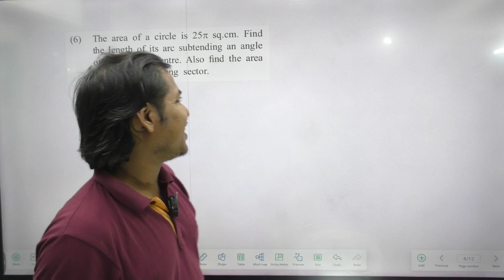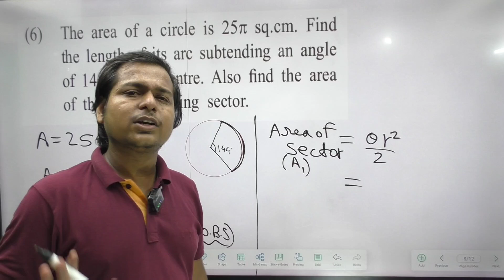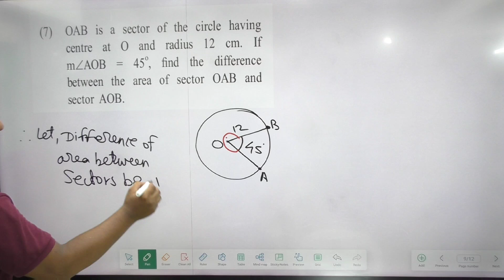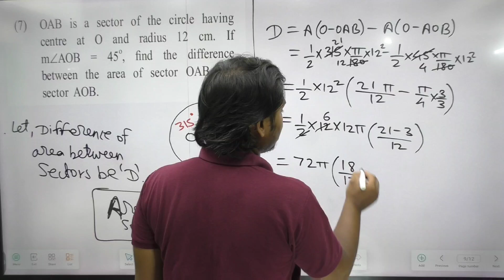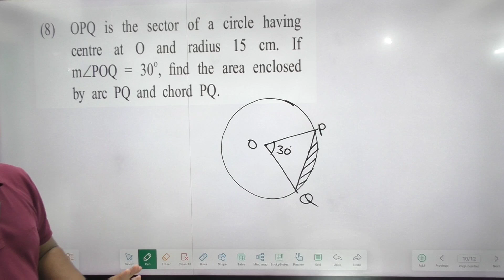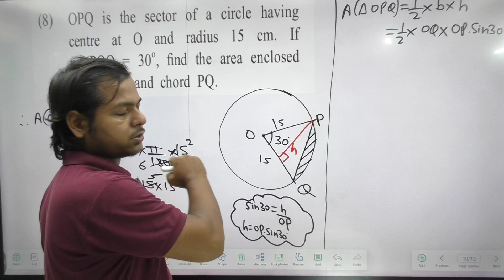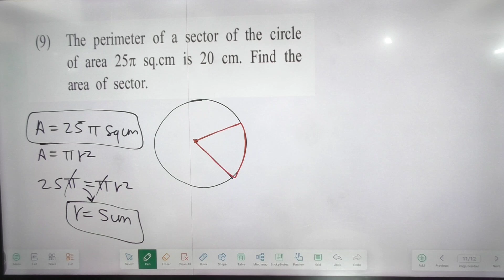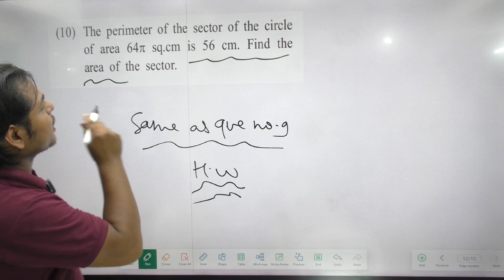CH.1 ANGLE AND IT'S MEASUREMENT || EXERCISE 1.2 QUE.06 - QUE.10 || CLASS 11TH MAHARASTRA BOARD